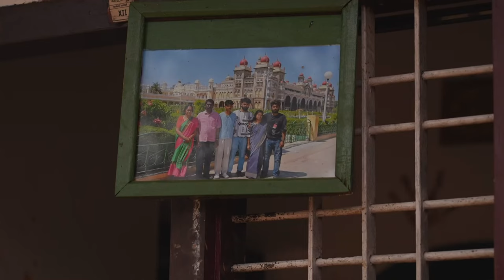PM Modi inspects landslide affected areas of Wayanad, assures every possible support